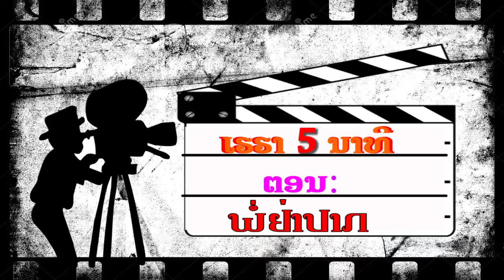Tv Jee sen 06 01 18 V4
ລາຍການ TVຈີ້ເສັ້ນຊ່ວງ: ເຮຮາ 5ນາທີ ຕອນ :ພໍ່ຢ່າປາກ
รายการ ทีวีจี้เส้น ข่วง เฮฮา ห้านาที (ตอน : ພໍ່ຢ່າປາກ)